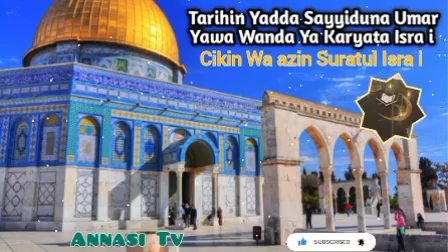Tarihin Yadda Sayyiduna Umar R.A Yama Wanda Ya Karyata Isra i Daga Sheikh Malam Abba